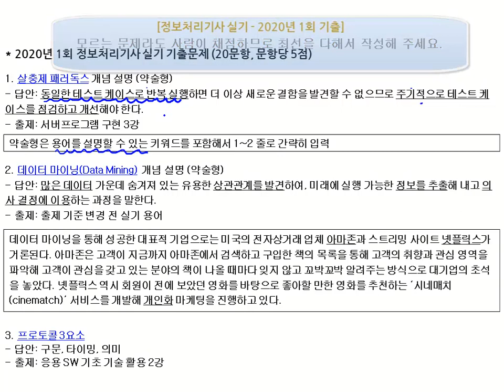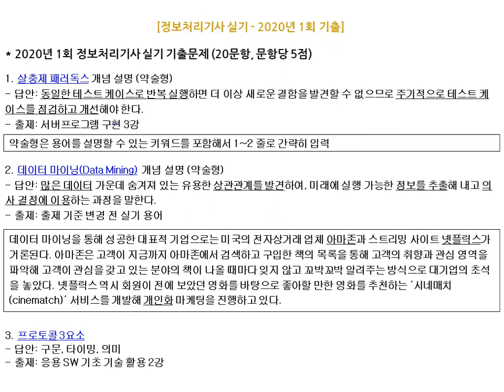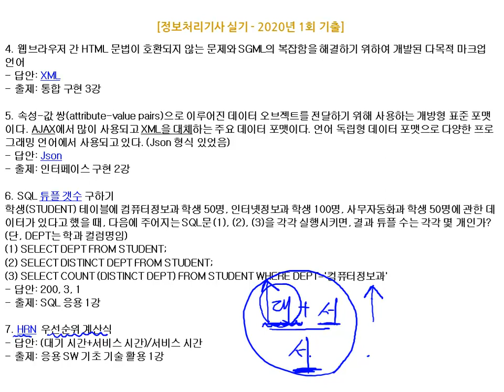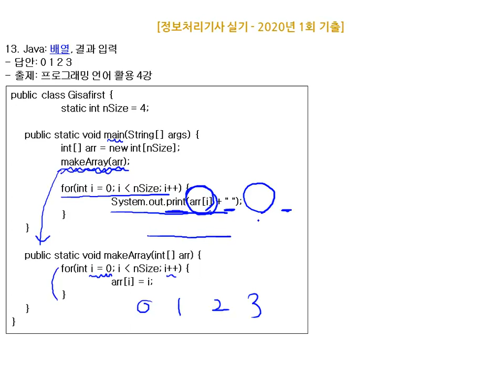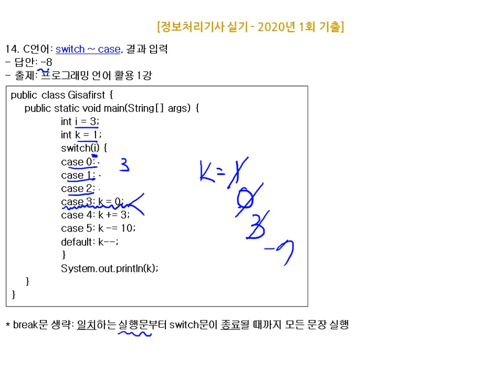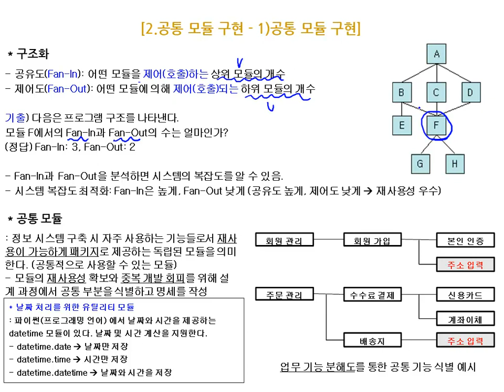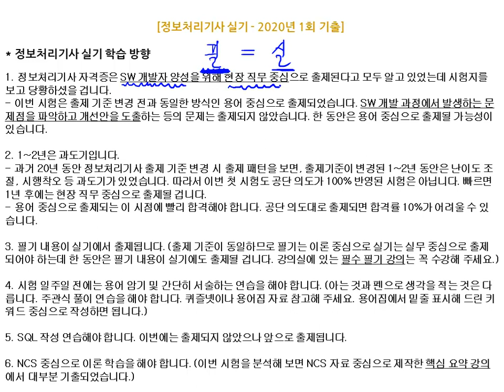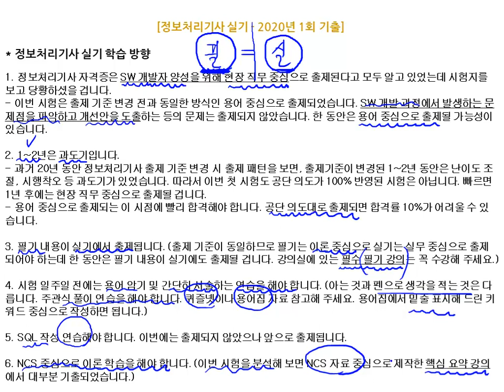[에듀온] 2020 대비 정보처리기사 실기_2020년 1회 기출풀이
2020 대비 정보처리기사  실기_2020년 1회 기출풀이

1. 2020년 대비 강의 (NCS 기반 출제기준 변경 반영)
- NCS(국가직무능력표준) 중심으로 2020년부터 시험이 변경.
- NCS 완벽 분석하여 강의만으로 합격하실 수 있도록 제작.

2. 인강 학습 계획표 제공
- 자기주도적 학습이 가능하도록 일정표 제공.
- 일정표에 맞게 학습하시면 쉽게 완강이 가능.

3. 비전공자 위주 강의
- 초보자 수준에서도 쉽게 이해가 가능하도록 어려운 컴퓨터 용어를 실생활과 접목한 쉬운 강의.
- 샘플강의만 들어도 시험에 대한 자신감을 가질 수 있음.

 4. 실습/이해형 강의
- 다양한 예시와 실습을 통해서 암기가 아닌 이해가 되도록 수업 진행

본강좌는 2020 대비 정보처리기사 실기 샘플 강좌로써,
보다 많은 강좌 시청을 원하시면